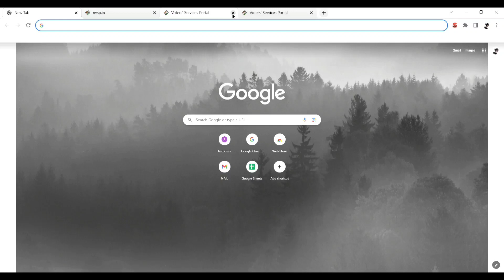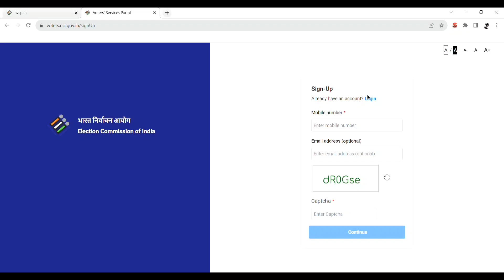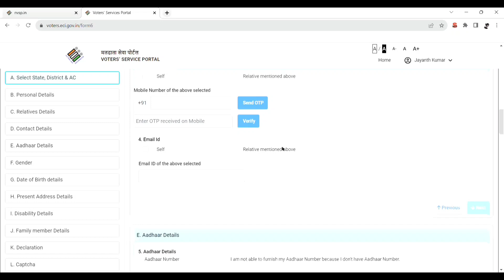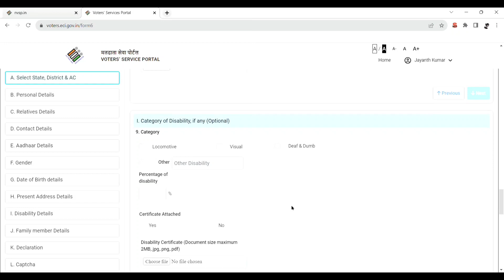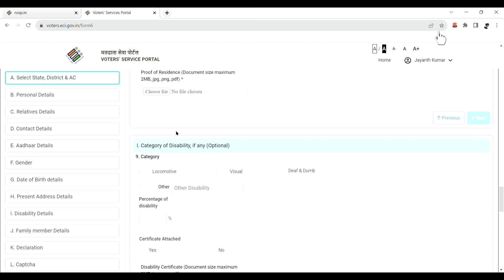"Your Complete Guide: Applying for Voter ID Card in 2023 | Step-by-Step Tutorial"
Hey guys, in this video we provide you with a step-by-step guide on how to apply for voter ID card in 2023.